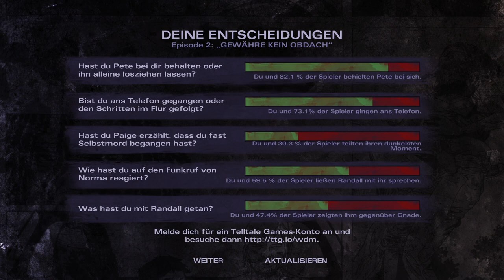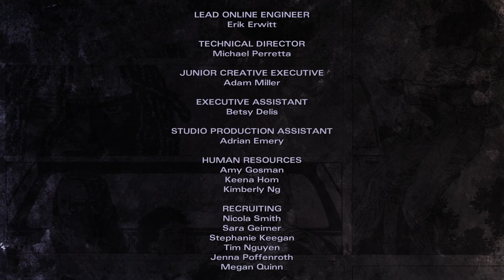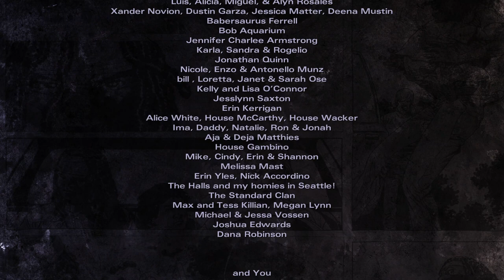The Walking Dead: Michonne🧟009 | Noch mehr Folter!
In The Walking Dead: Michonne - A Telltale Miniseries spielt die ikonische Comicbuch-Figur, die von ihrer Vergangenheit verfolgt wird und mit unglaublichen Verlusten und Reue klarkommen muss.

Titel: The Walking Dead: Michonne
Genre: Horror, Singleplayer, Zombies
Entwickler: Telltale Games
Publisher: Skybound Games